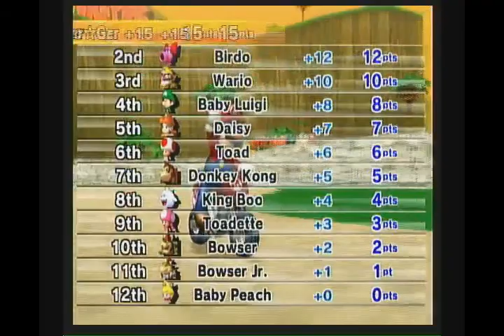[MKWii] DK Jungle Tour (CTGP-R)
This custom track was created by HelloImYourMind.